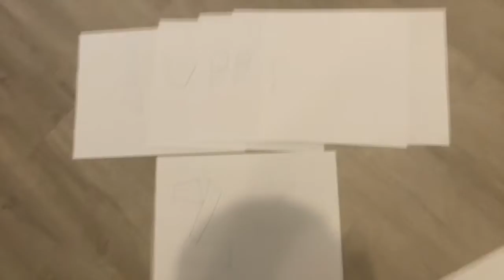My New Intro